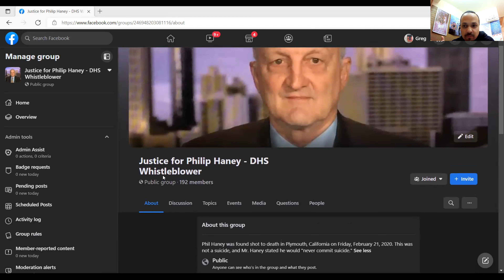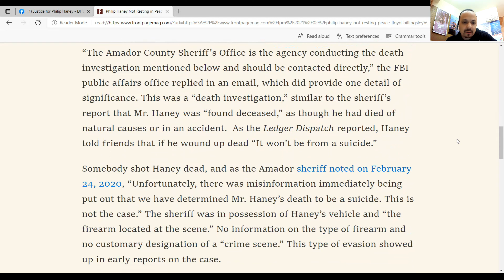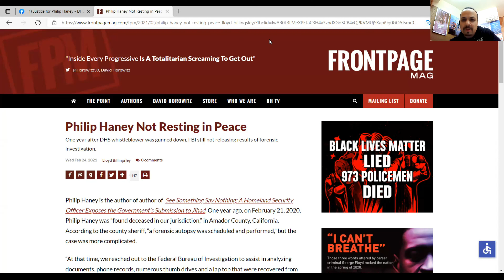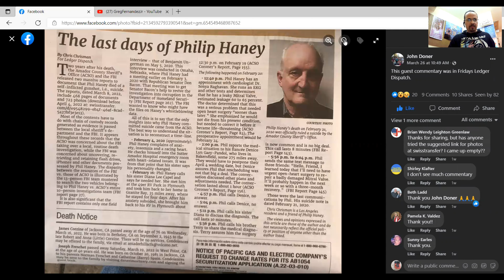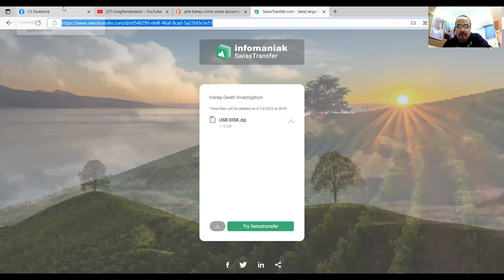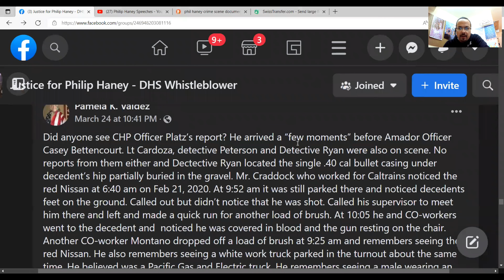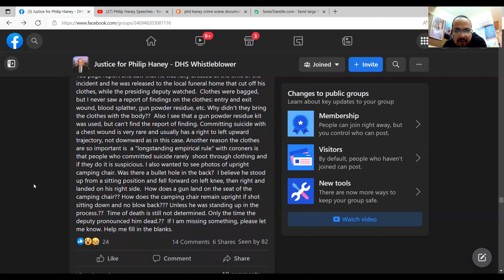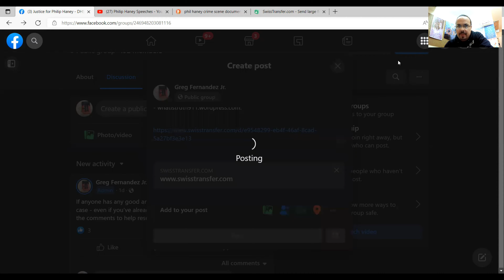Philip Haney Questions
Philip Haney was found shot to death in Plymouth, California on Friday, February 21, 2020. Was this a murder or a suicide?
Join the Justice for Philip Haney Facebook Group for more information.